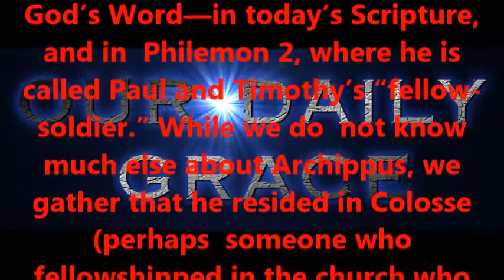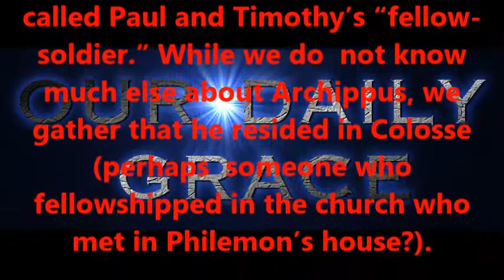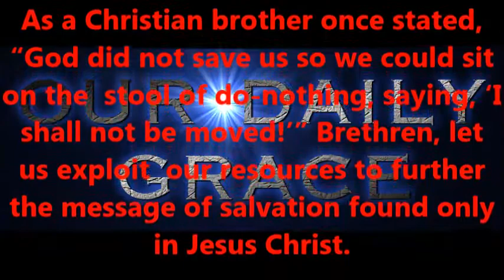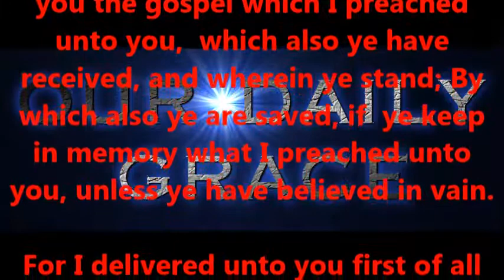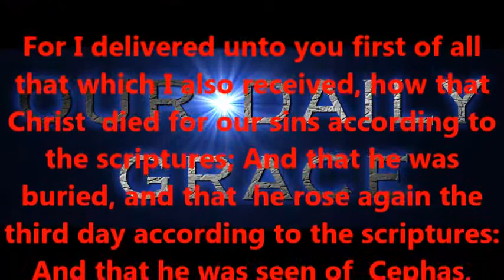Take Heed to Thy Ministry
Produced by,
Lonnie Martin

Written by,
Shawn Brasseaux
Lonnie Martin